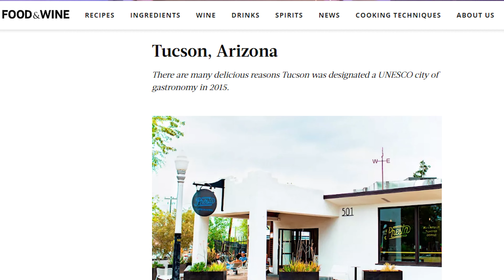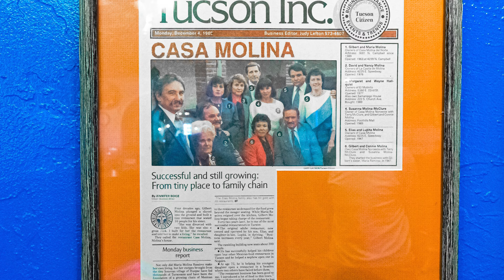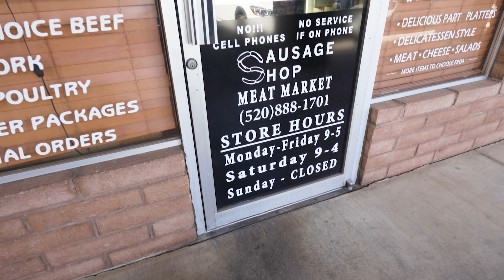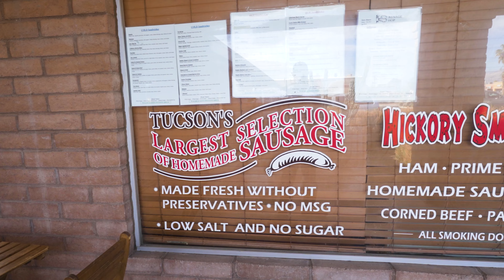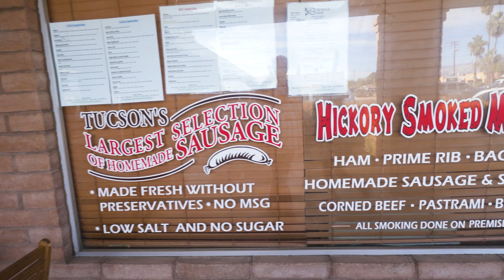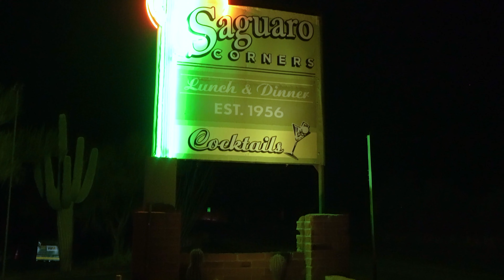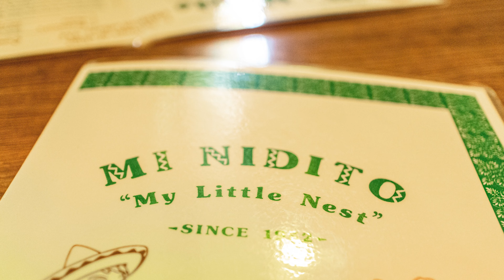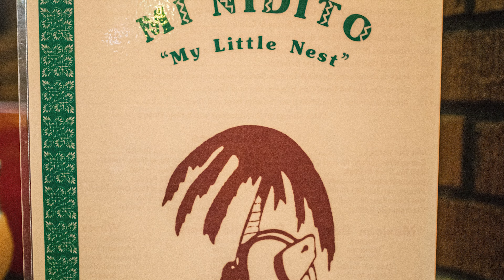Tucson's Iconic Restaurants Part 2 | Tucson Arizona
If you're looking for some of Tucson's top iconic and historical restaurants  this video is for you.  What are Tucson's best heritage restaurants?   What are the signature dishes at Tucson's Iconic Restaurants?  Join Tucson Real Estate Agent Kimberly Mihalka as she talks about Tucson's Iconic Restaurants!  Watch "Tucson's Iconic Restaurants | Tucson Arizona" to learn more!

CONTACT REAL ESTATE AGENT Kimberly Mihalka about Buying, Selling, and Investing in Real Estate in Tucson, Arizona, or Contact Kimberly about Becoming A Real Estate Agent:

(Please leave message if I do not answer right away; I will respond quickly).

▻Employing Broker Employing Broker:
Realty Executives Arizona Territory

CAMERA GEAR USED TO MAKE MY VIDEOS:

▻Go Pro-

▻Canon M50-

▻Neewer Lights-

▻ Arizona Day Trips by Theme (Day Trip Series):